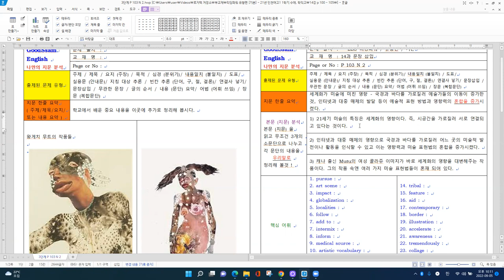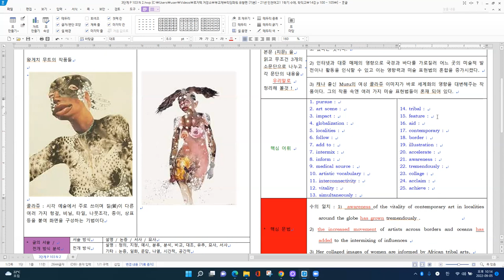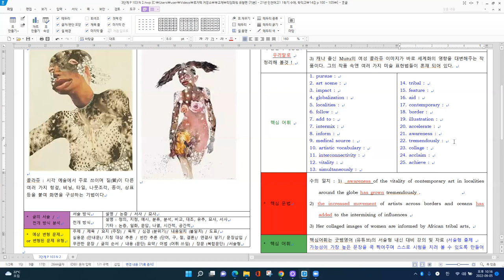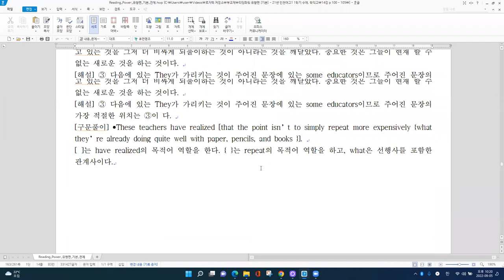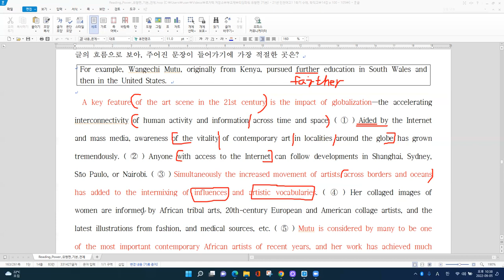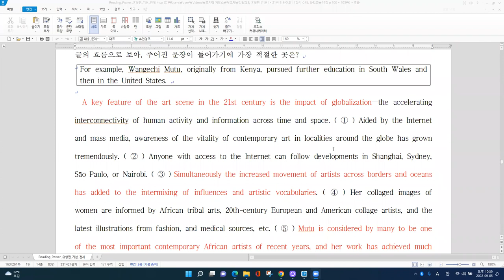[부교재] 리딩파워 유형편 (기본 ) P 103 - N 2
[주요 내용]
세계화가 미술에 미친 영향 - 국경과 바다를 가로질러 예술가들의 이동이 증가한 것, 인터넷과 대중 매체의 발달 등이 예술적 표현 방법과 영향력의 혼합을 증가시켰다.
1) 21세기 미술의 특징은 세계화의 영향이다. 즉, 시공간을 가로질러 서로 연결
    되고 있다는 것이다.
2) 인터넷과 대중 매체의 영향으로 국경과 바다를 가로질러 어느 곳의 미술적
    발전이나 활동을 인식할 수 있고 이는 영향력과 미술 표현법의 혼합을 증가
    시켰다.
3) 캐냐 출신 Mutu의 여성 콜라쥬 이미지가 바로 세계화의 영향을 대변해주는
    작품이다. 그의 작품 속엔 여러 가지 미술 표현법들이 혼재 되어 있다.

[주요 문법]
1)  awareness of the vitality of contemporary art in localities around the
     globe has grown tremendously .
2) the increased movement of artists across borders and oceans has
     added to the intermixing of influences
3) Her collaged images of women are informed by African tribal arts,